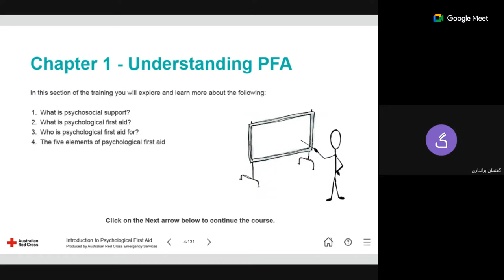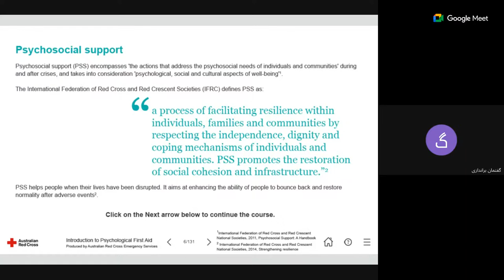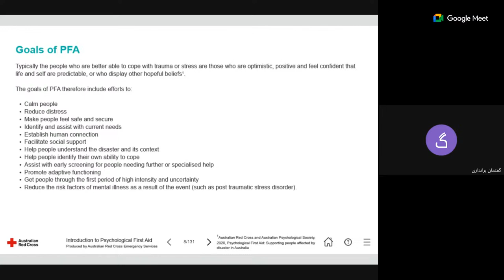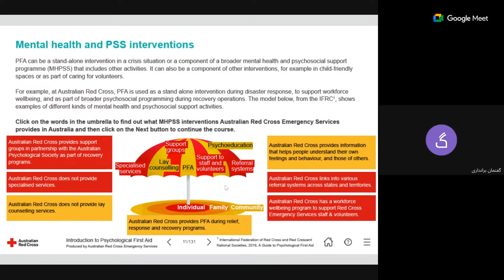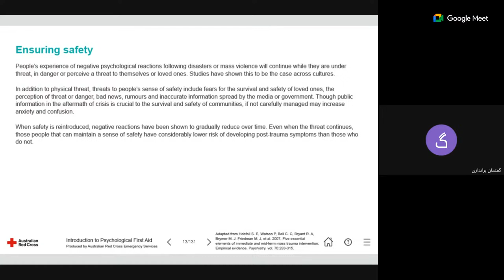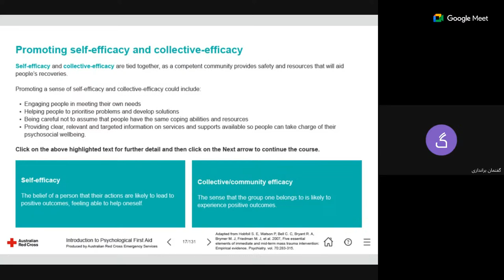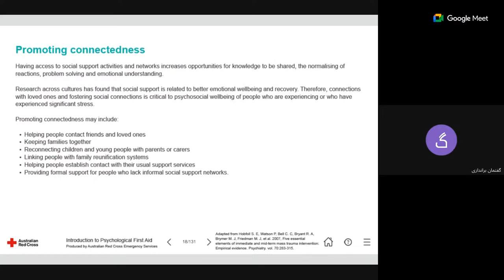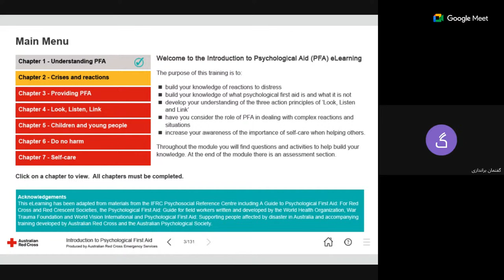کمک های اولیه روانشناختی برای آمادگی در برابر نیروی سرکوب